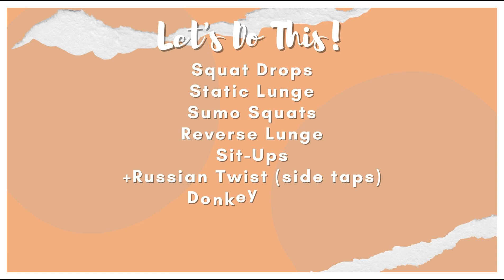Get Toned: 5 Min Resistance and Cardio Respiratory Exercise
What's up, friends! I'm glad you're here. I'm Nickey!

This video is for my PE subject in 1st-year college (PE 11 Physical Fitness and Gymnastics).

It is a follow-along workout so we can do it together!

Let me know if you want more videos like this. Peace out! Mwah.